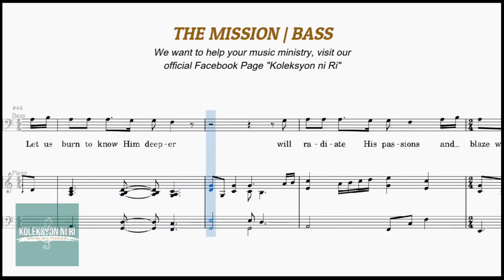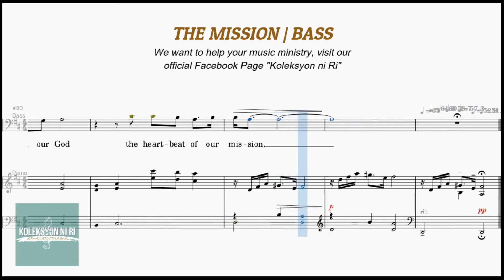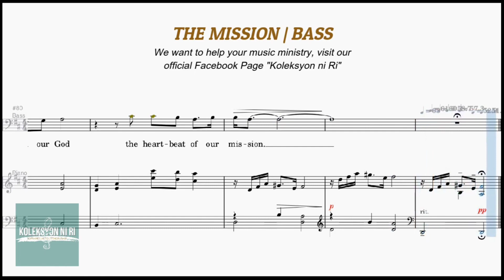The Mission | Bass Vocal Guide by Bro. Dazzel Panganiban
"THE MISSION"
Words and Music Jon Mohr and Randall Dennis
Arranged by Bill Wolaver